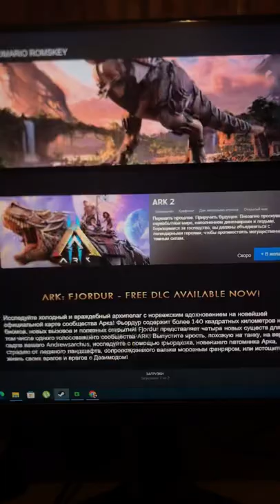Бесплатная раздача игры ARK: Survival Evolved в Steam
🟢 TROVO - Romario Romskey
🎮 STEAM - Romario Romskey
🎶 MUSIC PLATFORMS - Roman Vasheto, Romario Romskey
𝙈𝙮 𝙋𝘾:
• GPU: NVIDIA GeForce GTX 1660 6GB
• DRAM: DDR4 Kingston 8GB 2667MHz (x2)
• RAM: 16GB
• CPU: Intel Core i5-10400F 2.90GHz
• MOTHERBOARD: B460M GAMING HD
𝘿𝙚𝙫𝙞𝙘𝙚𝙨:
• Gaming Mouse: Bloody Q81 Curve USB Black
• Monitor: Samsung S22R350 LS22R350FHUXEN
• Keyboard: Defender Ultra HB-330L
• Microphone: Fifine K669
• Speakers: Creative inspire T3100 2.1
• Webcam: Logitech C922 FullHD Pro Stream
• Headphones: Philips Bass+ SHL3075WT/00

Hi, my name is Roman, and I run this YouTube channel under a pseudonym - Romario Romskey.  Here, I shoot videos of various topics - from anime covers, popular songs, video games to short videos about all sorts of things and memes)) If you like this kind of content, or you have ideas or wishes for the further development of the channel - write in the comments, and  it's over - SUBSCRIBE AND LIKE👍🏻 (OR DISLIKE👎🏻)
                   ✓Good Luck, 💫 See You Soon!✓